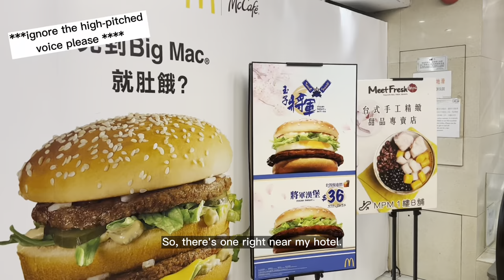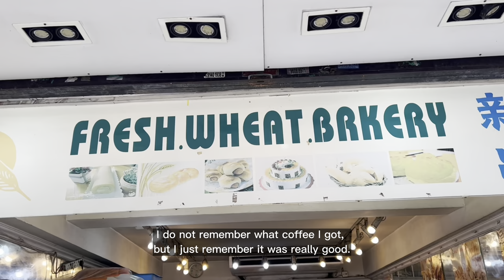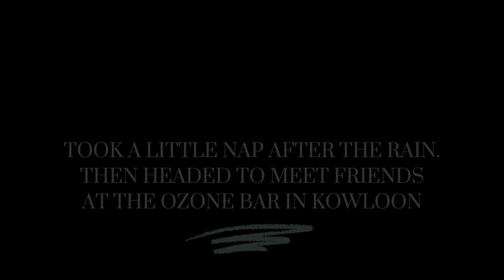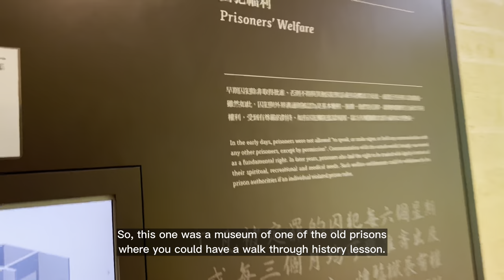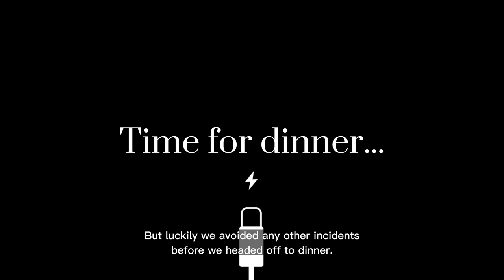Hong Kong VLOG | Foodie Tour ft. Mala Hotpot, Vegan Dim Sum, Youtiao, Pumpkin Congee, Chicken Pot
Of course, the purpose of the trip was to attend my friend's wedding banquet, but if you know me, you know I love to eat.
I wanted  to cross off my bucket list food items from Hong Kong. For a first timer, I think I did pretty good in just three days.

I definitely ate way too much but everything was so delicious and SPICY!!

I had Mala Hotpot, seaweed seasoning fries from McDonalds, Ja Leung, Soy Milk, Pumpkin Congee, Vegan Dim Sum and Chicken Pot. One thing I didn't have time for was stinky tofu, but I'll save that for next time!